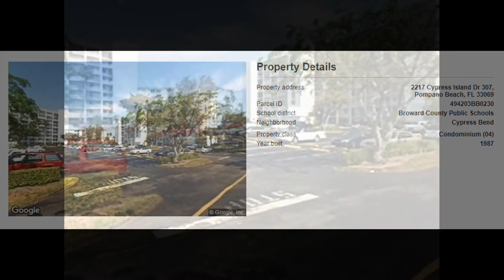2217 Cypress Island Dr #307, Pompano Beach, FL 330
Property Type: Condo
Year Built: 1987
Construction: Unknown
Living Area: 1210
Multi Unit Info:
Condo Lifestyle with the Comfort & Convenience of a Home.
Lakefront property on prestigious Cypress Island, only 15 mins to beach.
Great Condo with many amenities like Pool, Spa, Tennis, Clubhouse, Gym and Jog Trails.
Association Only $250 a month.
Needs updating and TLC.
Taxes only $3,009.01 for 2017 (NO HOMESTEAD).
Vacant Property!!